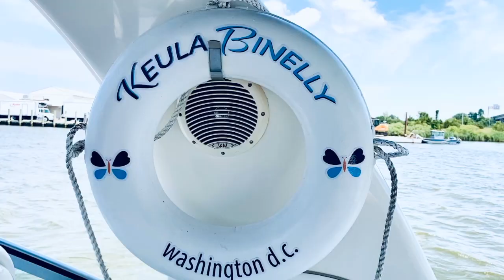Cruises by Keula Binelly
“Spring has sprung”… Hello Spring Boating!
As we head into a new season. Don’t dream it. Live it! Everything is better on the water.
Reserve your private tour this Spring to take in the sights of some of DC’s most monumental attractions as you enjoy a fun, relaxing ride on the water aboard an elegant, cozy and warm atmosphere on a private yacht that is completely enclosed and heated as well.
If you’re looking for a unique way to host an intimate gathering, celebrate an anniversary or birthday, have a family outing, host a bachelorette party, a corporate team building activity, entertaining out of town clients, or simple treat your sweetheart to a romantic cruise while viewing the monuments in our Nation’s Capital. Then we’re for you...
A luxurious experience with breathtaking views awaits for you!